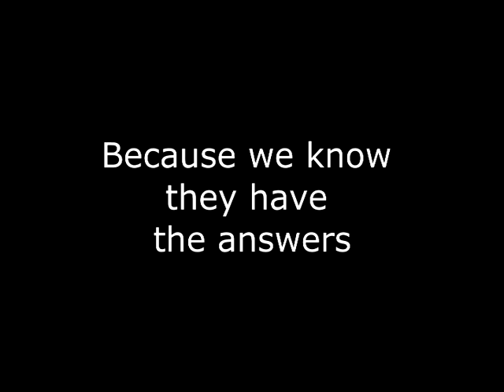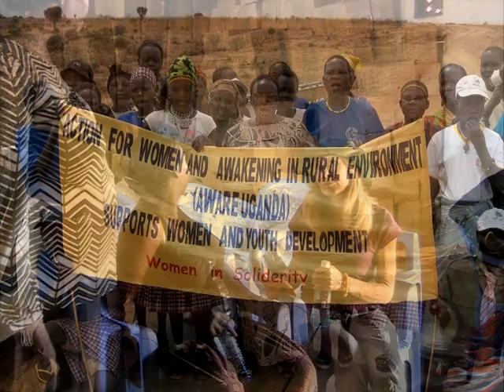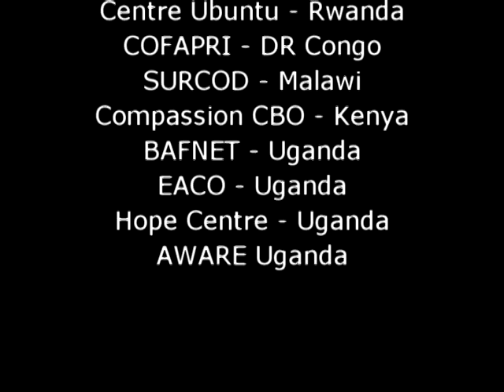Listen to the Grassroots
Shown at the United Nations In Geneva in July 2013.